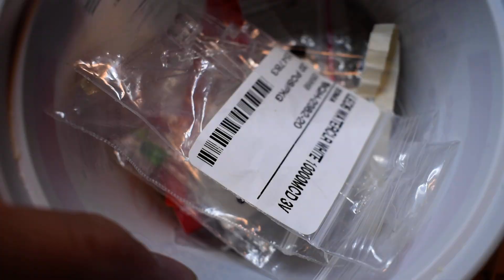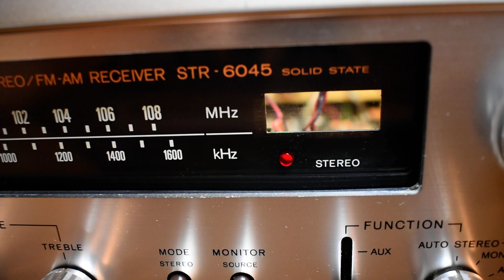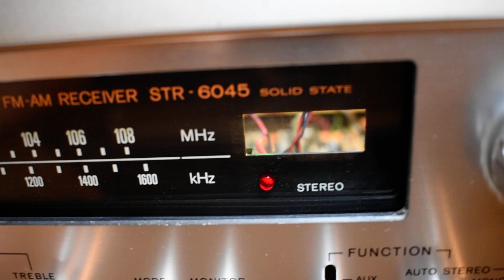Stereo indicator bulb out on your vintage tuner? Replace with an LED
Very simple substitution.